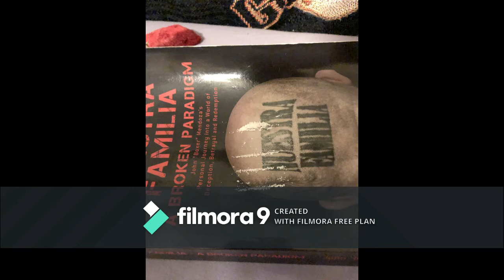Northern Ghetto Boys - Northside Killas